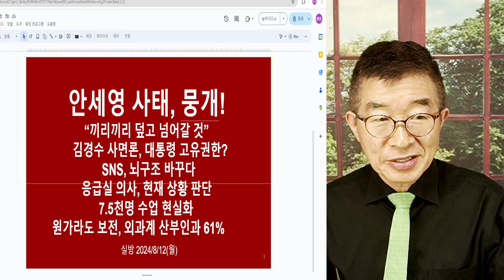뭉개고 가자! / 안세영, 사태 / 좋은게 좋은건데, 뭘 그렇게 하냐 / 그냥 뭉개고, 실수로 여기고, 그렇게 넘어가자 / 꼰대들, 익숙한 방식으로 [공병호TV]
Bitcoin : 3MTW849AkP2ftLeSK2teZHMmzLu7Z83s9U